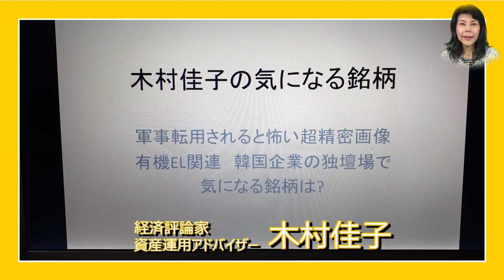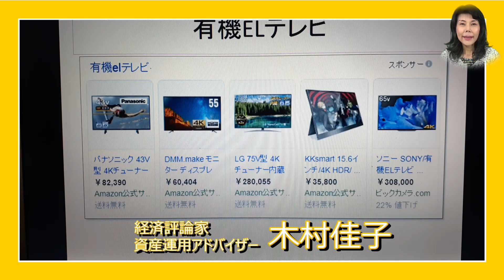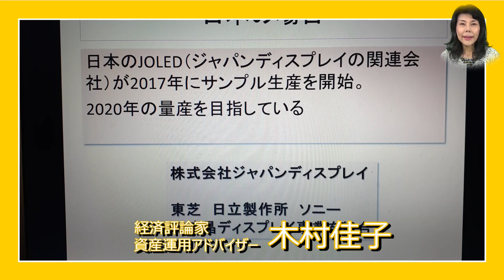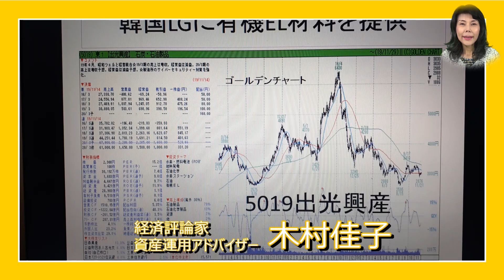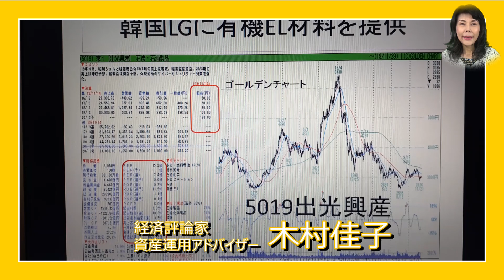木村佳子の気になる銘柄「軍事転用されると怖い超精密画像 有機EL関連 韓国企業の独壇場で」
木村佳子の気になる銘柄「軍事転用されると怖い超精密画像
有機EL関連　韓国企業の独壇場で」
出光興産（5019）

【講演スケジュール】
現代事情研究会で講師を務めさせていただきます

●12月17日倉敷
主催　日本証券新聞社
メール、またはFAXによりお申し込みください。
12月17日倉敷セミナー参加希望」と記載の上、住所・氏名をご記入ください。

●2020年1月11日奈良に伺います。
アジール奈良会場に決定いたしました。

●2020年1月18日名古屋
主催　株式会社　岡地
（土）　13：00～（開場12：30）
講師　木村佳子（世界経済から読み解く 株・金のゆくえ）
13：00～14：30　木村佳子　講演会
14：45～　　　　質疑応答（お気軽にご質問ください。）
会場　　　　名古屋栄カンファレンスセンター7F　カンファレンスルーム7C
住所　　　　名古屋市中区栄3丁目2-3　名古屋日興証券ビル
参加費　　　無料
定員　　　　60名　（　予約制　）
【申し込み＆問い合わせ】
岡地(株)　H.Pよりor

●2020年2月12日(水) 広島県・福山市
株式講演（１５：１０～１６：１０）
（会場）福山市ものづくり交流館
福山市西町1-1-1
エフピコ RⅰM7F